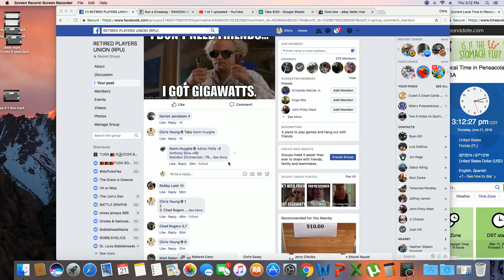top 3 4 thur